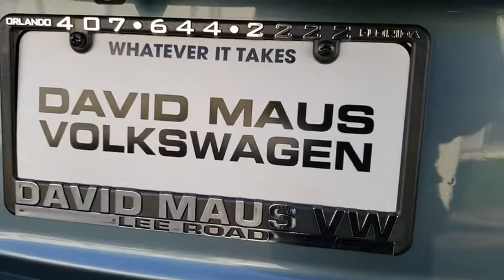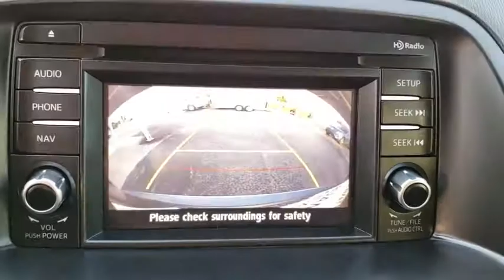2015 Mazda CX-5 Orlando, Sanford, Kissimme, Clermont, Winter Park, FL 80526B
Blue Reflex Mica Used 2015 Mazda CX-5 available in Orlando, Florida at Dave Maus VW North. Servicing the Sanford, Kissimme, Clermont, Winter Park, FL area.
2015 Mazda CX-5 Grand Touring - Stock#: 80526B - VIN#: JM3KE2DY7F0538815

**Leather**, **New Tires**, **Sunroof / Moonroof**, **Navigation / Navi / GPS**, **Alloy Wheels**, One Owner, **Back up Camera**.New Price! CARFAX One-Owner. Clean CARFAX. Deep Crystal Blue Mica 2015 Mazda CX-5 Grand Touring FWD 6-Speed Automatic SKYACTIV 2.5L 4-Cylinder DOHC 16VFlorida fun driving in the sun ! Odometer is 4001 miles below market average! 32/25 Highway/City MPGAwards:* 2015 IIHS Top Safety Pick+ * 2015 KBB.com Brand Image AwardsDavid Maus VW on Lee Road proudly serving the following communities. Orlando, Lake Mary, Longwood, Altamonte Springs, Winter Park, Ocala, Dr Phillips, Windermere, Daytona, Lakeland, Deland, Deltona, Leesburg, Sanford, Kissimmee, Mt Dora, The Villages, Heathrow, Winter Garden, Clermont, New Smyrna Beach, Groveland, Eustis, and Many other Central Florida areas! We thank you in advance for the opportunity!Reviews:* If you demand that your 5-passenger compact SUV looks great, gets good fuel economy and delivers good value, then you should take the 2015 Mazda CX-5 for a test drive. Its fun to drive nature seals the deal. Source: KBB.com* Engaging driving experience; fuel-efficient engines; roomy, comfortable seating; excellent crash test scores; sharp styling. Source: Edmunds* Introducing a feat of engineering previously thought to be impossible: the crossover without compromise. Not only does the Mazda CX-5 offer confident driving, versatility, all-weather capability, spaciousness and advanced features, but it does so with amazing highway MPG. To make this possible Mazda developed an engineering philosophy called SKYACTIV TECHNOLOGY, including a new 2.5L SKYACTIV-G gas engine, which reimagines every component to work together in unprecedented harmony. CX-5's aerodynamic curves and sloping roofline reduce wind turbulence and allow for the vehicle's weight to be distributed toward the rear axle for increased stability. CX-5 is packed with advanced features that adjust to your driving needs, such as available rain-sensing windshield wipers, heated side mirrors, and 17 to 19 inch aluminum alloy wheels fitted with all-season tires. With CX-5's SKYACTIV-G 2.0L gasoline engine it produces 155 horsepower and an impressive 150 lb-ft torque delivering an EPA estimated 35 MPG hwy. For extra power and torque, upgrade to the 2.5L SKYACTIV-G. It's quick off the line with 184 horsepower yet still surprisingly fuel-efficient. CX-5 features two transmission options: the ultra-responsive 6-speed manual and the 6-speed Sport automatic. The Mazda CX-5 blends sophisticated details, like available double stitched premium leather trimmed seats, a power moonroof, and ample passenger and cargo volume (64.8 cubic feet) to create a stylish all-purpose cabin. Crisp, immersive sound is delivered through an available 9 speaker Bose Centerpoint Surround Sound System with AudioPilot noise compensation technology. Connect your iPod or other MP3 device with the USB audio input or auxiliary jack. CX-5 offers available HD Radio, Pandora Internet radio connectivity and SiriusXM Satellite Radio. The available fully integrated in dash navigation system powered by TomTom with a 5.8 inch full color touch screen display features intuitive voice recognition. Source: The Manufacturer Summary